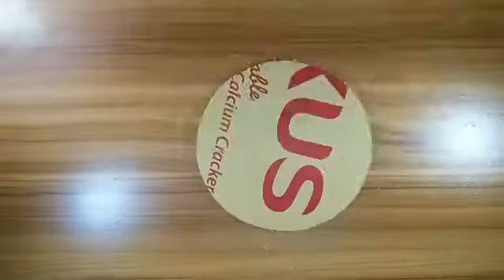Art and craft by subesh